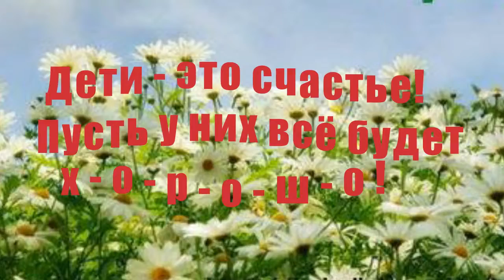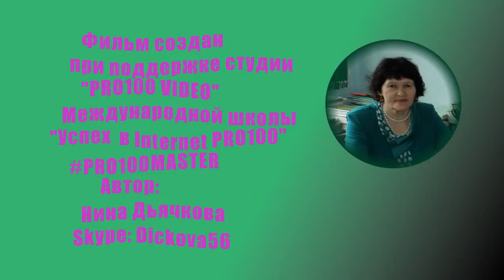Дети - наше будущее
Замечательные, миленькие детишки на фотографиях. Они умеют дружить, любить. Дети - наша радость. дети - наше счастье.